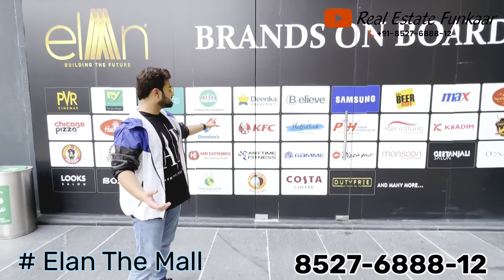Elan The Mall 82 Full Details | Elan New Launch Near Dwarka Expressway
Hello Everyone,
This Video is about Elan The Mall 82 which is going to be launched by Elan Group Very Soon in sector 82 New Gurgaon.

This sector 82 of New Gurgaon is very close to Dwarka expressway and this mall is going to cater the customers of Dwarka Expressway as well as New Gurgaon.

Elan Sector 82 Gurgaon is coming Soon with its Newly launched Commercial Project in Sector 82 Gurgaon at a dynamic Business location in surroundings that suit you higher to a new life, New epicenter Of Gurgaon. Elan Sector 82 is a High rise commercial building with multiple floors for offices and shopping areas.
With this unique and vibrant shop-cum-office (SCO) concept, Elan Commercial Sector 82 Gurgaon offers abundant and ideal investment opportunities for the establishment of shops, office space and restaurants.
Businesses can enjoy the freedom of flexibility that allows the owner to establish anything from fine dining restaurants to a cultural venue or shopping facilities. The Elan sector 82 Gurugram can go up to five levels with ample parking facilities. Because, luxury in today’s time is the luxury of choice.

🟠Location Map-:

✅Well connected to Dwarka Expressway, NH-8.
✅20 minutes from Cyber City
✅Close Proximity to prominent medical facilities.
✅30 minutes drive from IGI Airport.
✅Renowned schools within the close vicinity.
✅Super-specialty Hospitals(Medanta/Paras/ Max/Fortis)
✅Behind Hyatt Hotel.

🔴ABOUT BUILDER-:

Elan Group-:

Founded in 2013, the Elan Group has emerged as a prominent force in the Indian real estate sector. Focused on creating opulent residential and commercial projects in Gurgaon, they have become a leading developer in the country. Renowned for their forward-thinking and eco-friendly approach to real estate development, the Elan Group continuously surpasses industry standards, setting new benchmarks along the way. With its headquarters situated in Gurugram, India, the Elan Group is led by a team of seasoned professionals boasting impressive track records in the real estate industry. Acknowledged by various industry bodies, the Elan Group has garnered accolades and awards, affirming their excellence in the realm of real estate. Their commitment to innovation and sustainability is evident in their noteworthy projects.

elan 82 mall
elan sector 82
elan sector 82 upcoming project
elan 82 upcoming project
elan mall sector 82
elan 82 upcoming commercial
elan sector 82 gurgaon
elan sector 82 new gurgaon
elan sector 82 upcoming commercial
elan sector 82 upcoming mall
elan sector 82 new launch
elan sector 82 new launch project
elan 82 mall
elan new commercial
elan mall 82
elan mall 82 gurgaon
elan sector 82 mall
elan sector 82 new launch commercial
elan new launch project
elan new launch commercial
elan new commercial in sector 82
elan mall
elan mall 82
mall 82 gurgaon
elan mall 82 new launch gurgaon
DWARKA EXPRESSWAY CONSTRUCTION UPDATE 2023.
DWARKA EXPRESSWAY SEC 113 & SEC 111 LATEST NEWS.
Shapoorji sector 102
emaar imperial gardens sector 102
adani oyster sector 102
emaar gurgaon greens sector 102
rof sector 102
central park sector 104
ATS triumph sector 104
Hero Homes sector 104
Pareena express sector 99
pareena coban sector 99
godrej meridian sector 106
chintamani sector 103

This can be the Best commercial project on dwarka expressway because of many reasons discussed in this video.

People also search terms like :

Sobha city 108
Elan the Presidential 106
Windchants 112
But Central Park is going to deliver the Most Expensive Project on Dwarka Expressway

Whiteland New Towers price
Whiteland Aspen New Tower Launch price
Whiteland Aspen New Sizes
Central Park 104 New Launch Update
Elan 106 New Tower Launch date.
SS Linden Latest Price
COMPLETE Market Analysis. .
DWARKA EXPRESSWAY Best Investment | New Gurgaon | Gurugram.
M3M 113 Review - Construction Update Site Visit.
Dwarka Expressway Investment. Residential and Commercial.
New RESIDENTIAL HUB CITY M3M MASTER PLAN.

In this video, we'll be taking a look at the Elan The Mall 82 full details. This mall is new and has a lot of amazing features! We'll also be taking a look at the Elan New Launch near Dwarka Expressway. This launch is also newly opened and has a lot to offer!

In this video, we'll be revealing all the details about Elan The Mall, which is set to launch near Dwarka Expressway very soon.

So far, we've got a lot of details about Elan The Mall, including the